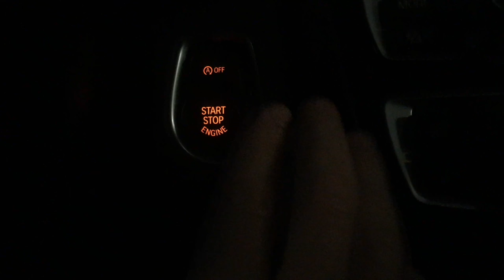Paris is amazing!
Amazing weekend trip to Paris.
The music is actually Brock Berrigan - So In Love. I made mistake in the video!